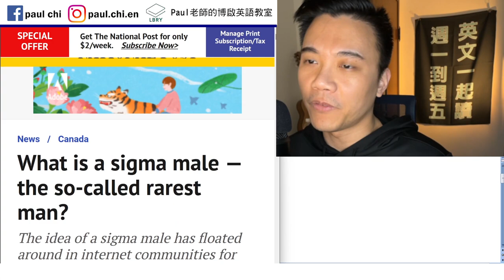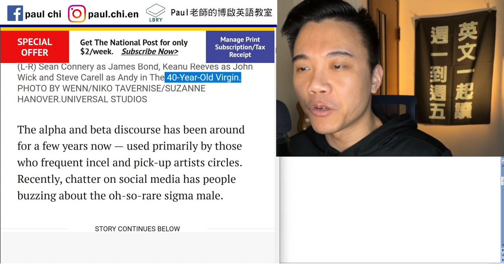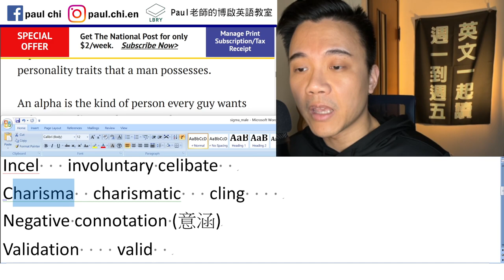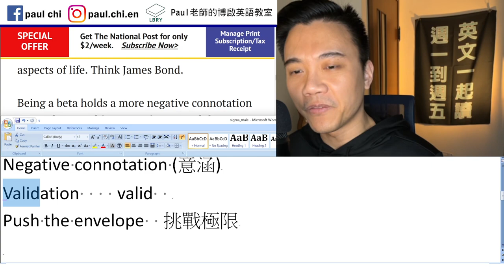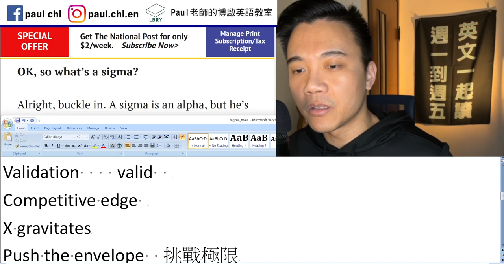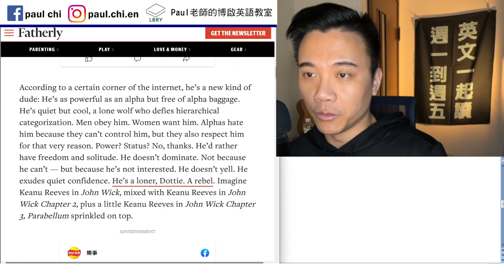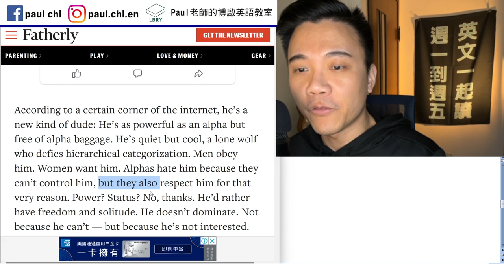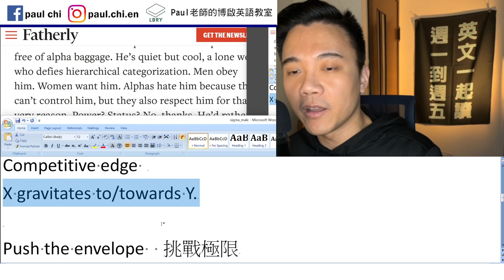【免費英文課 episode 391】西格瑪男 (sigma male) 正夯？ alpha / beta male又是啥？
Notes:

So-called   discourse 論述

Alpha  beta
Incel   involuntary celibate
Charisma  charismatic   cling
Negative connotation (意涵)
Validation    valid
Competitive edge
X gravitates to/towards Y.

Push the envelope  挑戰極限
Hierarchy

LBRY: Paul老師的糟糕英語教室